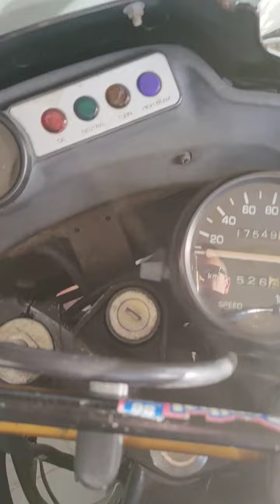TDR250 Cold Start ASMR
restored TDR250, still running in. Enjoy